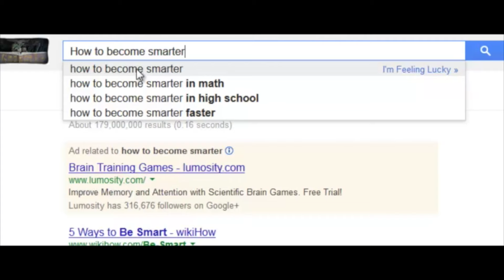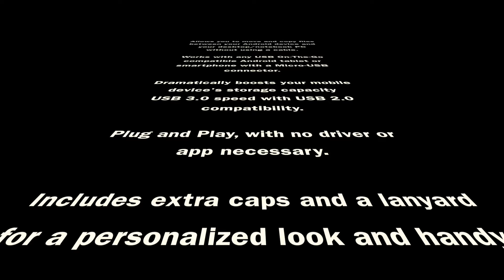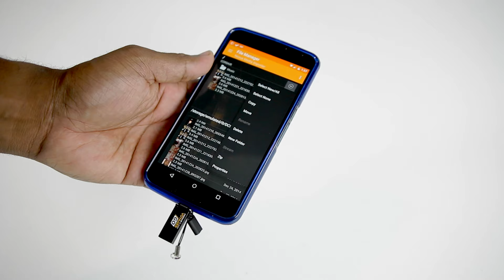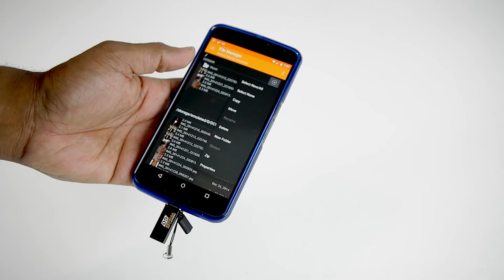Corsair Voyager Go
Item: (Corsair) Voyager Go Flash Drive
Price: 29.99
Purchase On Amazon

== Product Features ==

Allows you to move and copy files between your Android device and your desktop/notebook PC without using a cable
Works with any USB On-The-Go compatible Android tablet or smartphone with a Micro-USB connector
Dramatically boosts your mobile device's storage capacity
USB 3.0 speed with USB 2.0 compatibility

Plug and Play, with no driver or app necessary

Includes extra caps and a lanyard for a personalized look and handy access

Compatible with Windows 8, Windows 7, Windows Vista, Windows XP, Mac OS, Linux.

== My Personal Likes ==

Price 64GB for $30 is a steal
USB 3.0 support and backwards compatible
Plug and Play
Keep a local backup of your phone

== My Personal Dis-Likes ==

If you're going to use this as a dedicated external cell phone storage device, it sticks out

 == Uses ==

Store your movies and watch on your portable device

With 4k technology now being presented with cell phones, you now have additional space to store those large 4k files

Transfer pictures to another phone quickly

 == Conclusion ==

There is A LOT you can do with this thumb drive. I suspect that most of you will use it for additional storage. Perhaps to store your music and movies on for streaming on the go. Whatever the case, this is definitely a bang for your buck!